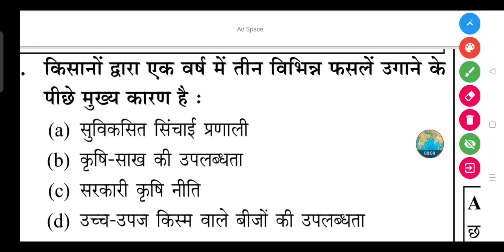किसानों द्वारा एक वर्ष में तीन विभिन्न फसलें उगाने के पीछे मुख्य कारण है :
(a) सुविकसित सिंचाई प्रणाली

(b) कृषि-साख की उपलब्धता

(d) उच्च-उपज किस्म वाले बीजों की उपलब्धता